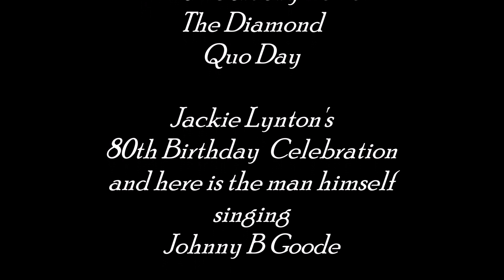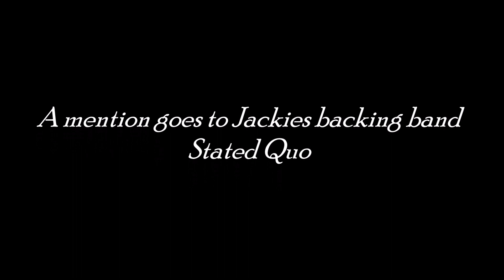Jackie Lynton - Johnny B Goode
Jackie Lynton's 80th Birthday Celebration at The Diamond 22nd February 2020